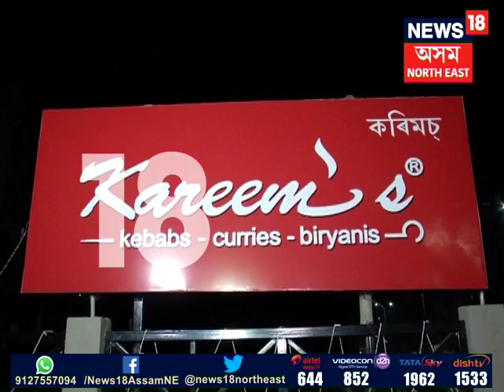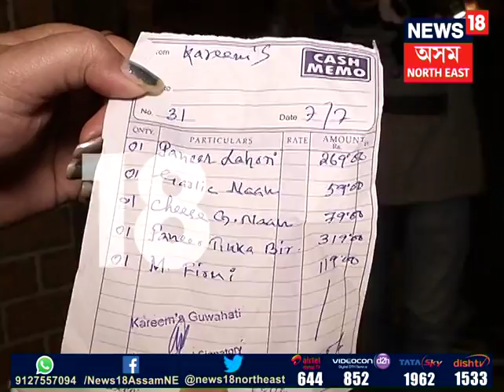FIR against Kareem's Restaurant for serving rotten meat to customers